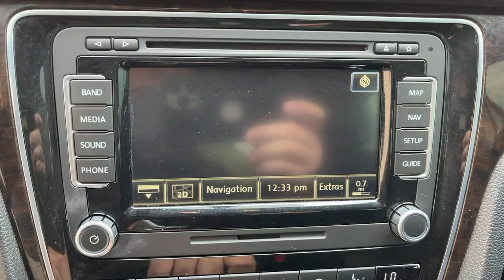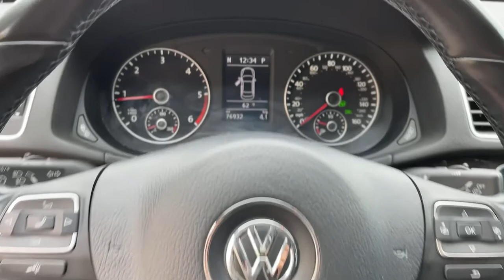2015 Volkswagen Passat Ontario, Los Angeles, Fontana, Glendora, Chino, CA 38276A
White Used 2015 Volkswagen Passat
2015 Volkswagen Passat 2.0L TDI SEL Premium - Stock#: 38276A - VIN#: 1VWCV7A39FC003323

4D Sedan Clean CARFAX.White TDI SEL Premium FWD 6-Speed DSG Automatic with Tiptronic 2.0L TDI TurbodieselPassat Volkswagen Reviews:* If you want a classy-looking family vehicle thats roomy made in America (Tennessee to be precise) and handles like a proper European sedan put the Passat on your radar. If youre seeking a diesel sedan rated up to 44 mpg the Passat TDI is a pleaser. Source: KBB.com* Above average passenger and cargo space; refined and quiet ride; fuel-efficient diesel engine; strong 1.8T and V6 engines; top safety scores. Source: Edmunds* The Volkswagen Passat has balanced proportions and an elegant premium quality. Your eyes follow the strong character line and continue around the whole vehicle. With convenient features like automatic headlights combined with available corner-illuminating foglights. Other convenient features include optional keyless access with push button start and remote start to preheat or cool your Passat. Step inside and you will find available soft leather to soothe you and on select models the comfort of heated front seats. There is even an available sunroof to let the open sky in. With the available rear legroom your passengers will also enjoy the choice youve made with the Passat. You have several engine options with the Passat including a 170-hp a turbocharged 1.8L a 2.0L TDI Diesel and a 280-hp V6. There is also a range of transmission possibilities and available on select models a 6-speed dual-clutch DSG automatic transmission with Tiptronic for imperceptibly fast gear changes and seamless acceleration. Depending on your engine and transmission combination you can get EPA estimated gas mileage that ranges from 20-31 in the City and 28-44 on the Highway. The Passat lets you make calls hands-free and stream music wirelessly from your compatible phone. For more technology available on select models get turn-by-turn directions from the navigation system or rock out to the sound of your favorite music on the Fender Premium Audio System. In addition you can have a backup camera on SE trims and higher. Safety features include the Intelligent Crash Response System which in the event of an accident automatically shuts your fuel pump off turns your hazard lights on and unlocks your doors. Source: The Manufacturer Summary30/42 City/Highway MPGAwards:* 2015 IIHS Top Safety Pick Top Safety Pick+ * 2015 KBB.com 10 Most Comfortable Cars Under $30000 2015